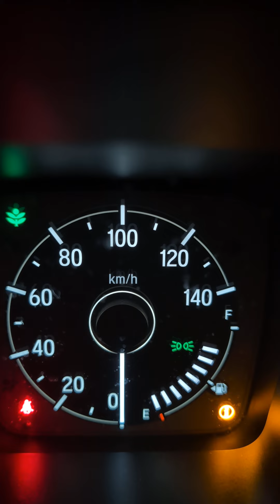満秋〜19ジューク〜